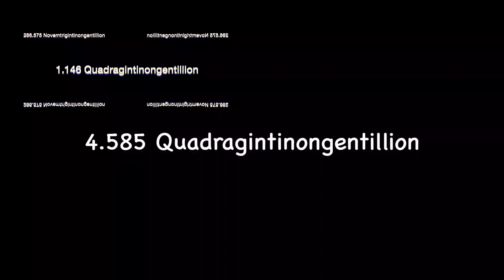YTS Continues to 1 Quinquadragintinongentillion Times